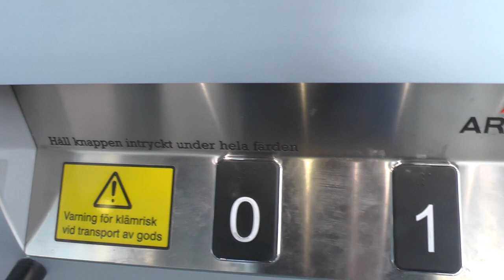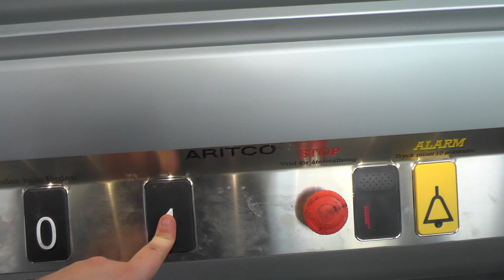2014 Aritco 7000 Screw-driven Platform Lift @ Täby Centrum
ELEVATOR INFORMATION!

Manufacturer/Tillverkare: Aritco
Model/Modell: Aritco 7000
Installation year/Byggår: 2014
Serial Number/Tillverkningsnummer: AR78719
Capacity/Maxvikt: 410Kg - 5 Persons

Location/Adress: Westfield Täby Centrum | Stora Marknadsvägen 15, 183 70 Täby, SWEDEN!